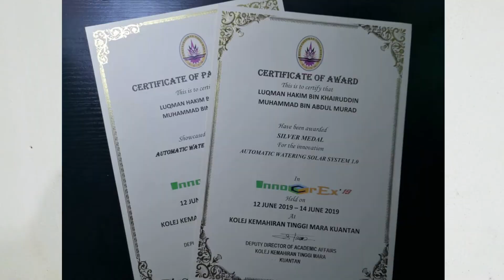VIDEO RESUME | UTeM | MUHAMMAD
Hi ! My name is MUHAMMAD BIN ABDUL MURAD (B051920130)
This is my video resume for the subject BLHW 3462 (English for Professional Interaction)